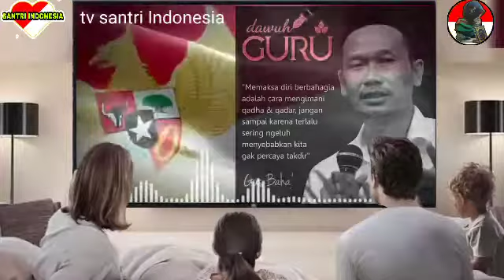🔴the Koran with GUS BAHA' about the law of cigarettes